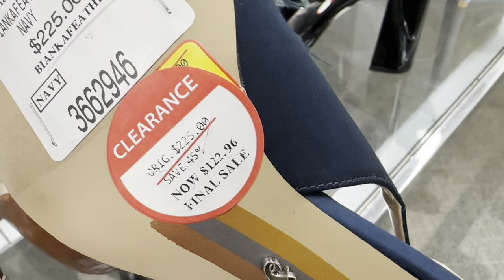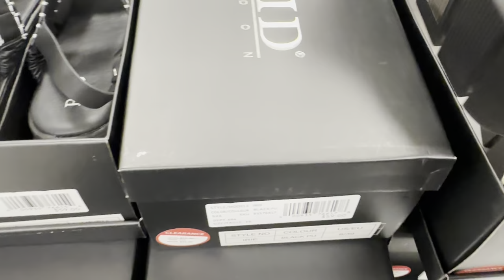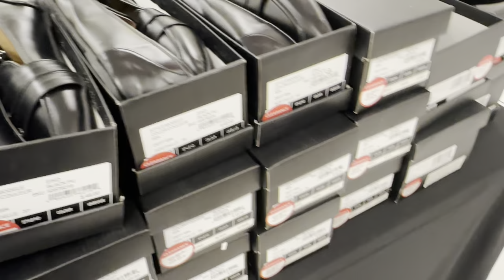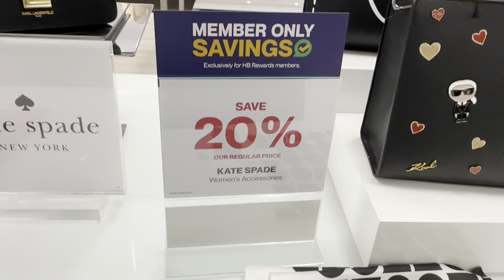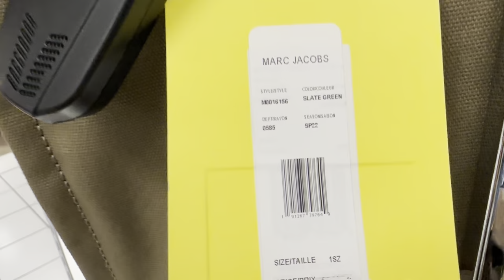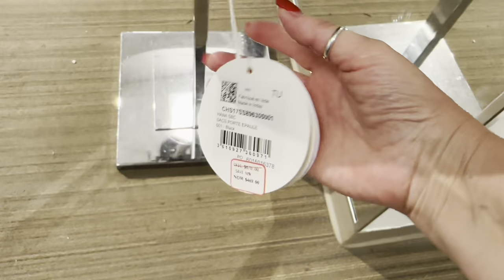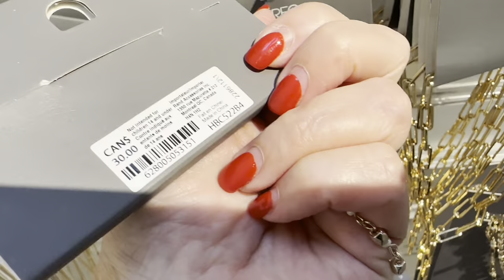ВСЕ ЧТО МЫ ДЕВОЧКИ ЛЮБИМ 👠👜💍 ОСЕННИЙ ШОПИНГ НА ЛЕТНЕЙ РАСПРОДАЖЕ УКРАШЕНИЯ СУМКИ ОБУВЬ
Покупаем вещи к осени на летней распродаже сумки обувь украшения шопинг влог